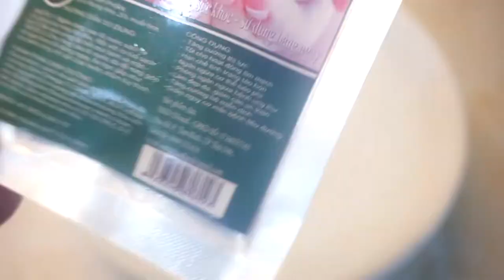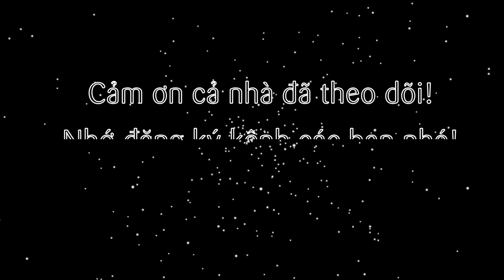Cách làm Gỏi Rau Càng Cua trộn Rong Nho giòn ngon bất ngờ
Trở lại với nền ẩm thực dân dã Việt Nam, tập này sẽ là 1 món ngon đến từ 1 loại rau mọc hoang rất phổ biến. Đó chính là Rau càng cua, kết hợp với Rong Nho sẽ tạo nên 1 món gỏi vô cùng giòn ngon luôn nhé cả nhà!

@ Các bước thực hiện:
- Rau càng cua bỏ rễ, rửa sạch, bẻ thành từng khúc nhỏ.
- Rong nho ngâm nước lọc cho nở ra.
- Hành tây cắt lát ngâm nước lạnh cho bớt hăng.
- Cà chua cắt múi cau.
- Pha nước sốt dấm chua ngọt theo tỉ lệ nước: dấm: đường là 2:1:1.

@ Nguyên liệu gồm:
1. Rau càng cua: 300gr
3. Hành Tây: 1/2 trái
4. Cà Chua: 2 trái
5. Trứng gà: 2 trái

2. Đường: 25gr
3. Nước lọc: 50ml